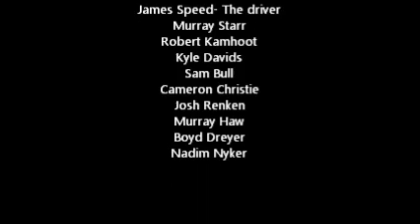Maritzburg College Interhouse Cross-Country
Maritzburg College Inter-house Cross-country 2012 Trolley Racing. James Speed(Cross-country Captain) broke his leg so a group of mates decided to push him in a trolley.